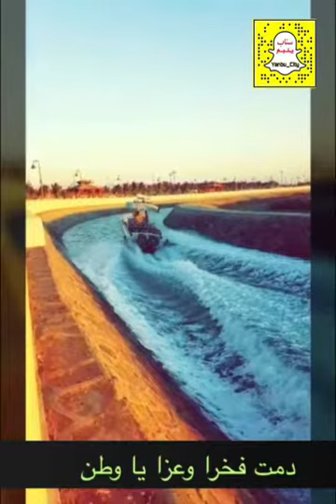عشت فخرا يا بلادي